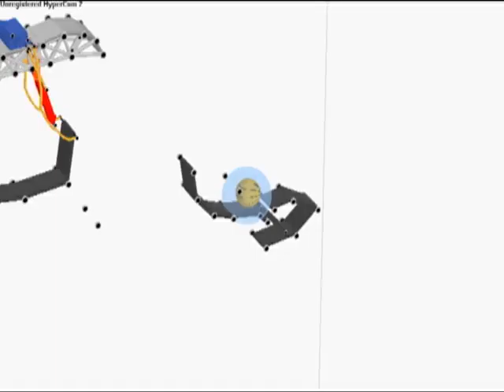Armadillo Run - Il mio secondo EDIT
Song: Agnes - Release Me (2009)